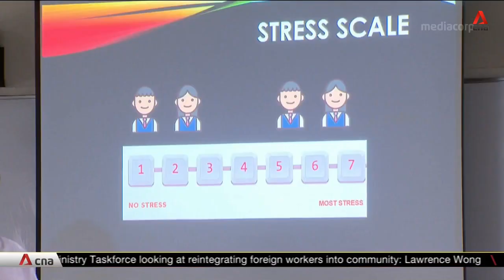2021/07/27 MOE to strengthen support network in schools all teacher to get training on mental health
This upload is intended to ensure continued public access to this material beyond that period. We claim no ownership over the content and acknowledge full credit to the Singapore Parliament as the content owner and Channel News Asia as the original source.